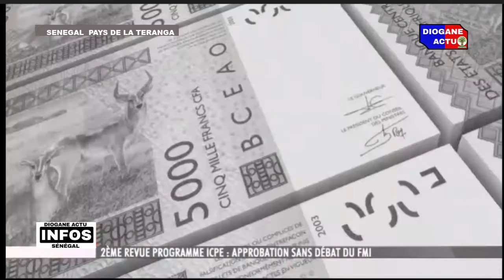2ème Revue Programme ICPE : Approbation sans débat du FMI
Le conseil d’Administration du Fonds monétaire international (Fmi) a favorablement conclu le mardi 5 janvier 2021 la deuxième revue du programme économique appuyé par l’Instrument de coordination de la politique économique (Icpe), suivant la procédure de non-objection, c'est-à-dire sans réunion formelle de ses membres», annoncent les  services du ministère sénégalais des Finances et du Budget (Mfb) dans une note d’information.

🔔 Activez les notifications de publication.